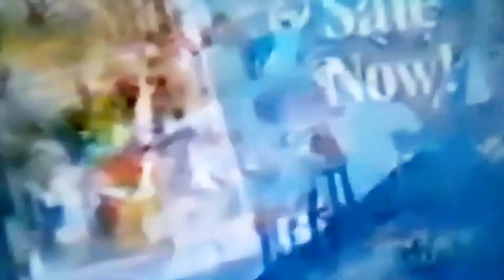POOH 1977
VHS DVD And B WAY